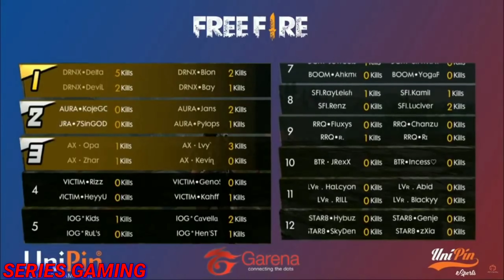Summer's Leugue UNIPIN!!AURA MENGAMUK!!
Sory masih bnyk kekurangan namanya juga pemula,bantu supportnya